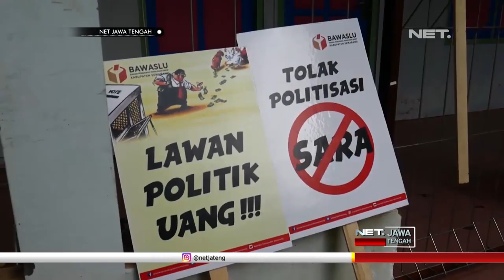Warga Desa Lerep Ini Menyatakan Tegas Menolak Politik Uang - NET JATENG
Masyarakat Desa Lerep, Kecamatan Ungaran Barat, Kabupaten Semarang, menyatakan tegas menolak praktik-praktik pelanggaran, yang dapat menurunkan kualitas pemilu. Warga pun mengekspresikan penolakannya dengan kesenian tari, angklung dan ketukan lesung.

Warga berharap , pemilu serentak pada bulan April mendatang, bebas dari kecurangan dan politik uang. Dengan harapan tersebut, pemilu nantinya dapat menghasilkan pemimpin dan wakil rakyat yang kredibel serta memikirkan rakyatnya.

“Khusus untuk di Desa Lerep ini kita adalah desa wisata budaya sehingga acara ini kami kemas dengan nuansa budaya, kita dengan slogan guyup rukun, cancut tali wondo ini masyarakat sa iyek saiko kapti untuk menyukseskan pemilu ini yang berkualitas.” , ujar Sumaryadi, Kepala Desa Lerep.

Bawaslu Provinsi Jawa Tengah juga meminta warga berani melapor , bila mendapati praktek kecurangan, terutama pelaku politik uang. Dalam kasus politik uang, pelaku pemberi uang untuk membeli suara, dapat di jatuhi sanksi pidana.

“Kalau sudah menolak dan mencegah masih ada yang masuk berani juga melaporkan ke bawaslu, harapan kami seperti itu tidak hanya di Desa Lerep tetapi juga di desa lain yang sudah berkomitmen kita dorong seperti itu.” , ujar Muhammad Fajar Saka, Ketua Bawaslu Jateng.

Selain Desa Lerep, 18 desa lain yang mewakili seluruh kecamatan di Kabupaten Semarang, juga menggelar acara serupa. Dengan peran aktif masyarakat dalam pengawasan pemilu, bawaslu yakin , kualitas pemilu kedepan akan terus meningkat.